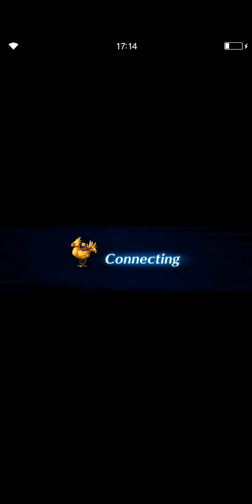FFBE - Everybody's Grudge (All Objectives)| NV Sora, NV Charlotte